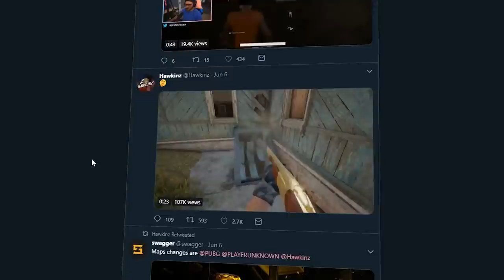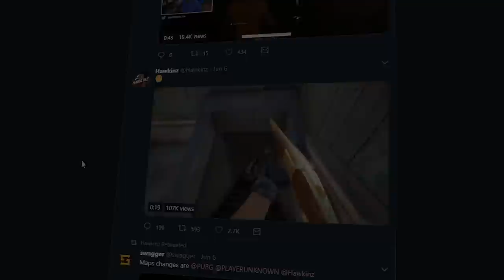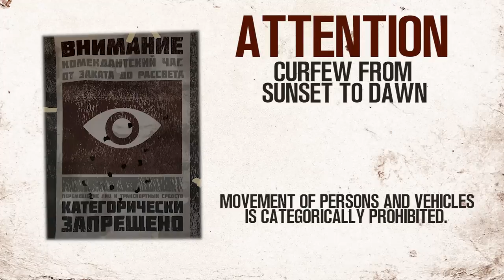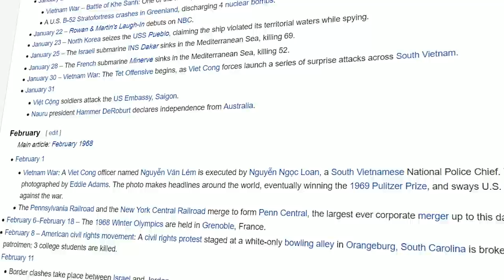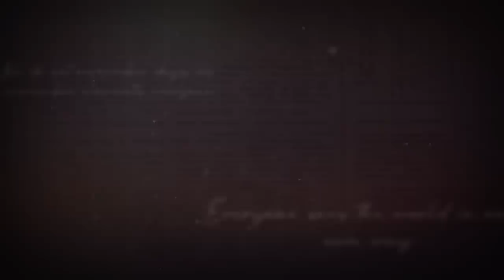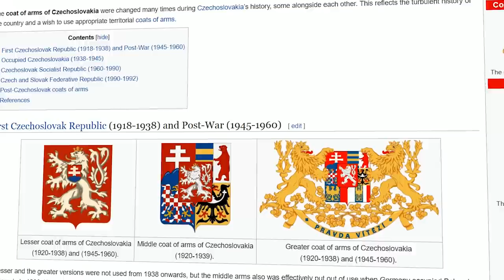PUBG Movie The True Story Behind Erangel 2.0